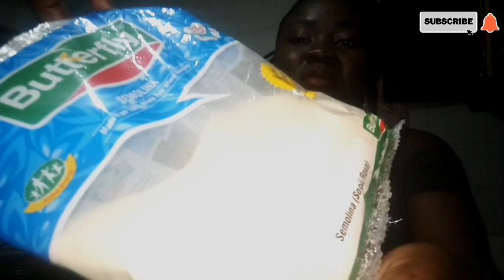My Night Routine.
In this video I decided to show a little of what our normal night routine looks like as a  family.cook and eat with us as well you can also apply it during this quarantine period..watch to the end and I promise you will enjoy yourself.

Watch my previous video on;

Much love.